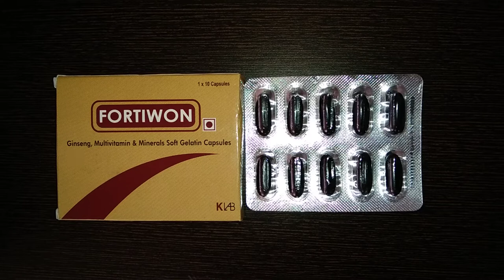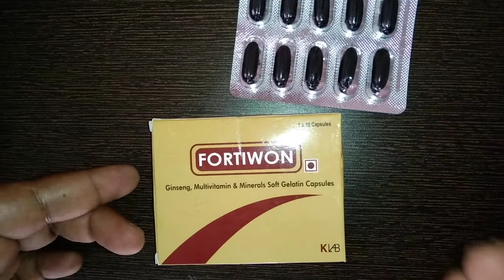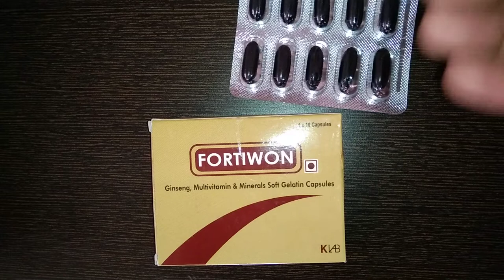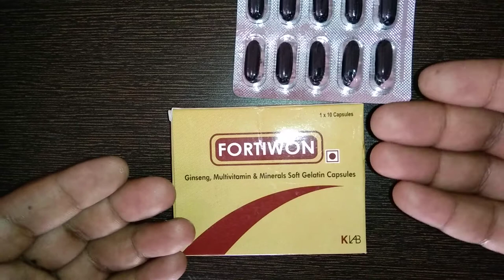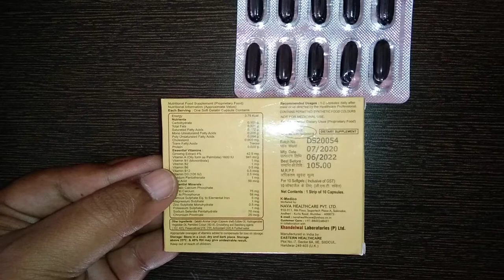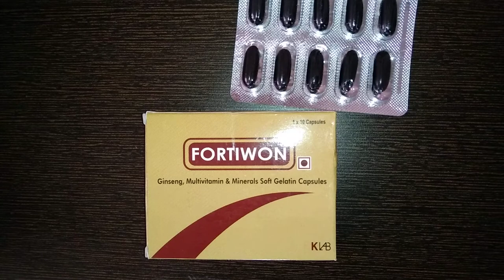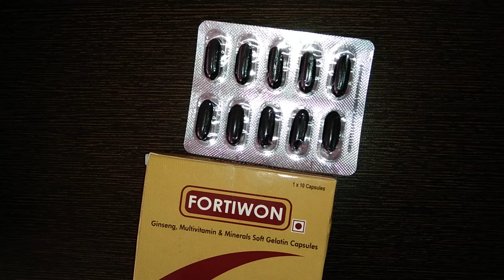Fortiwon multivitamin ।। কিছু গুরুত্বপূর্ণ বিষয় মাল্টি ভিটামিন নিয়ে ।